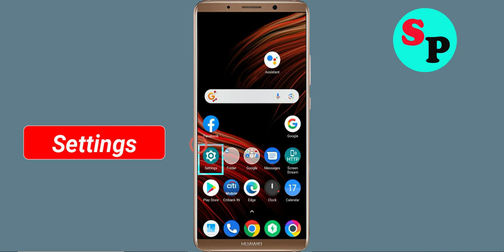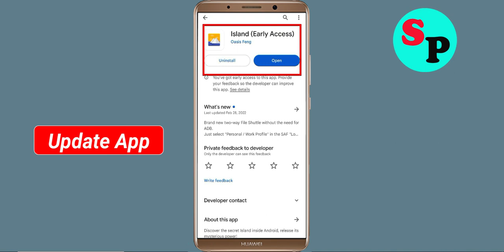How To Fix Island App Keeps Stopping Error in Android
How To Fix Island App Keeps Stopping Error in Androidd - Island App Not Open Problem Solved

Hello friends In this video, i will show you How To Fix Island App Retry Problem Solved in mobile phone, Island App Keeps Stopping Error Android - Fix Island App Not Open Problem. If you are facing same problem in your android mobile phone then it will help you a lot.

1). Check for updates. Running the earlier version of Island App can cause the error, one of which is it keeps stopping. ...
2). Clear Mobile RAM data which is available in Setting section. ...
3). Restart your phone . ...
4). Island App app Clear cache and Clear Data from setting

5). Reinstall Island App application.